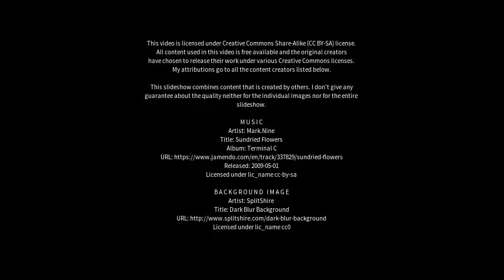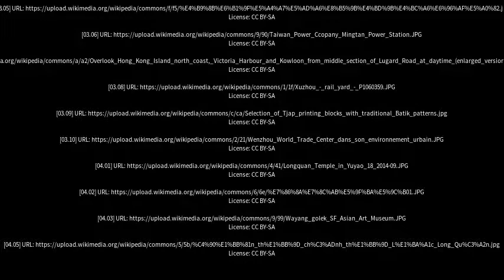Best places to visit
Best places to visit - Longquan (China) Best places to visit - Slideshows from all over the world - City trips, nature pictures, etc.